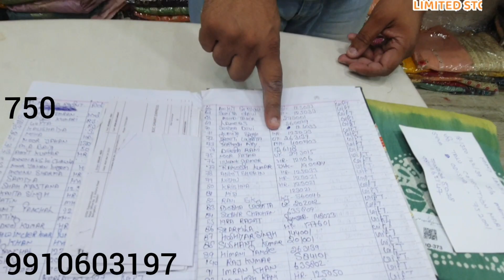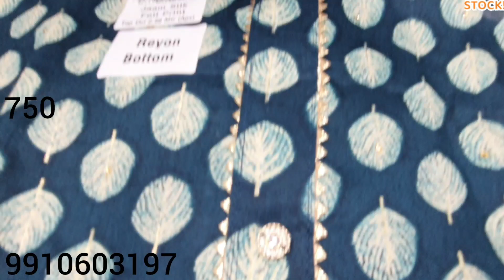पहली बार नए नए सूट सीधा 90%off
पहली बार नए नए सूट
This shop has variety of Jaipuri Suits & Cord Sets with
Ethnic touch and Designs. Variety and designs with#Jaipurikurti,
Ethnic touch and Designs. Variety and designs with